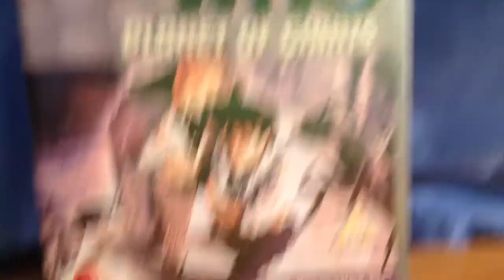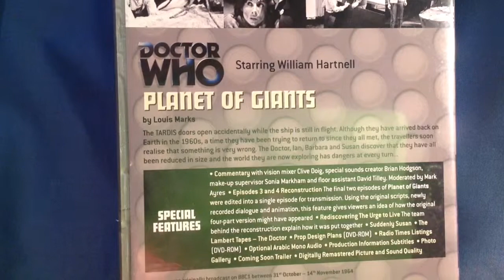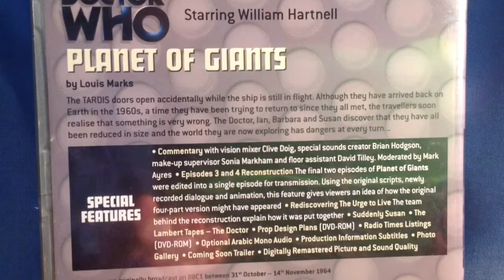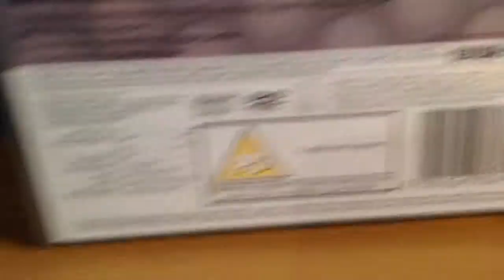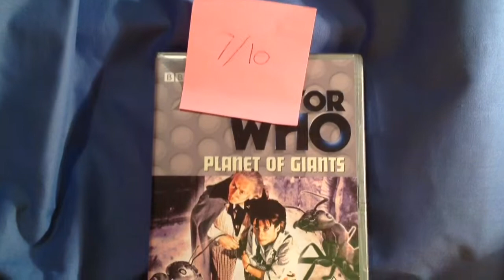Doctor Who: Planet Of Giants DVD Review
My review of planet of giants